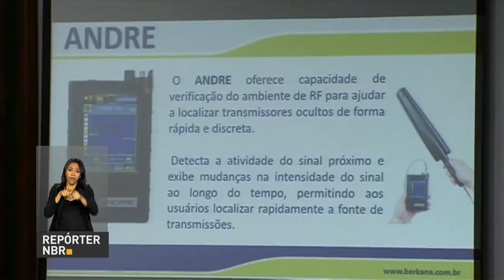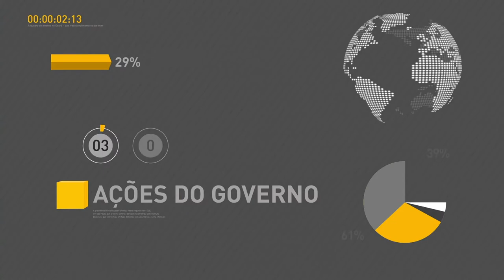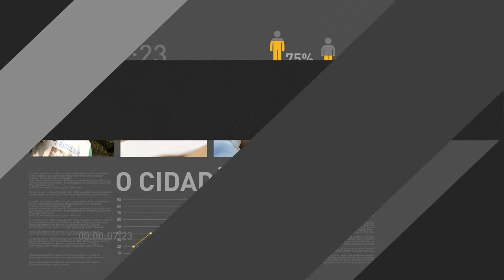BOLETIM REPÓRTER NBR 12h - 17 de outubro de 2017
REPÓRTER NBR 12h - 17.10.17: Presidente Michel Temer entrega medalha de Ordem do Mérito Médico a profissionais que se destacaram no setor público e privado de saúde. Veja também: recursos da cota do PIS/Pasep para idosos acima de 70 anos começam a ser creditados nesta terça-feira (17).